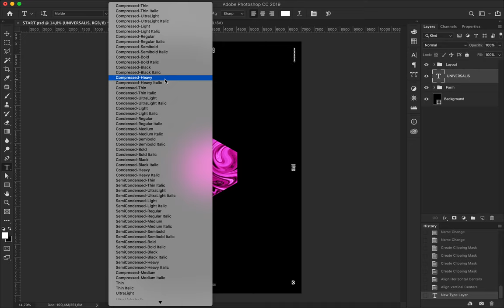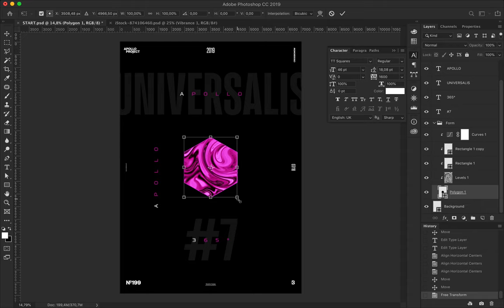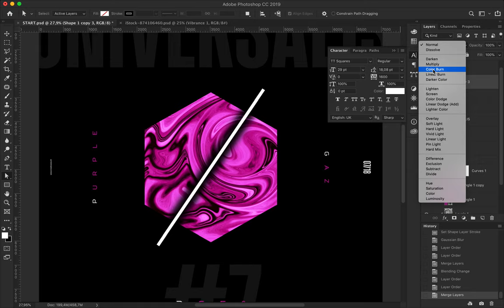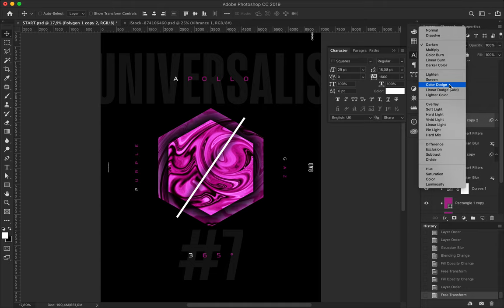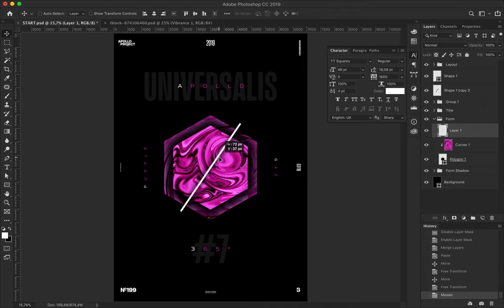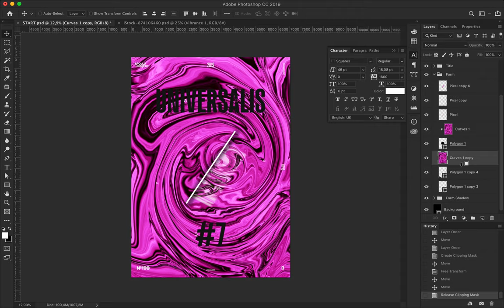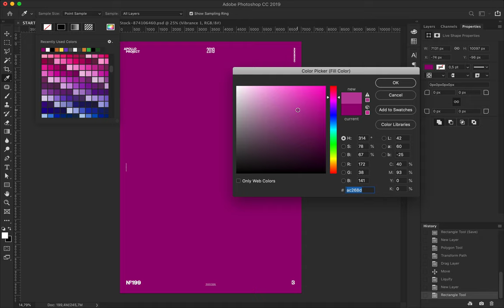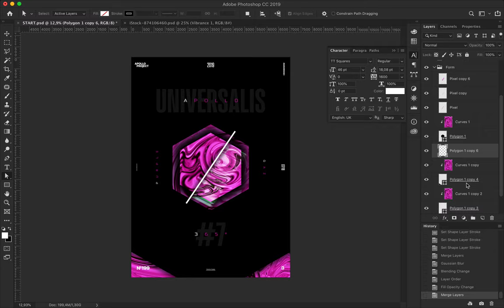Poster Speed Art #198 Universalis #7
To create Universalis #7 Poster, I used a purple hexagon and tried to stay minimalist with the number of elements in use on the canvas.